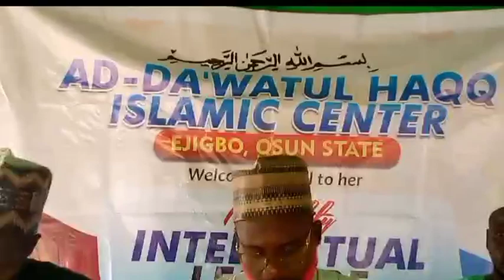Virtue Of Prayer & it's Hindrance From Acceptance..By Sh. Abū Abdillahi Abdur-Rozza'q Al-Ejigbowiyy